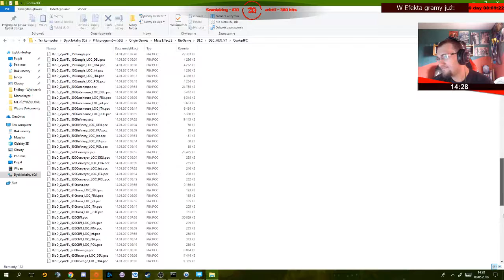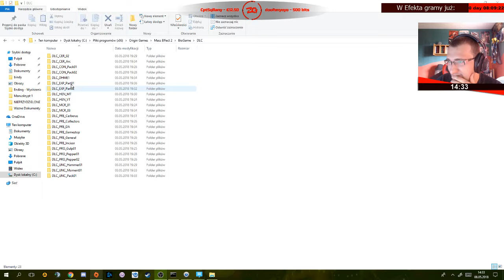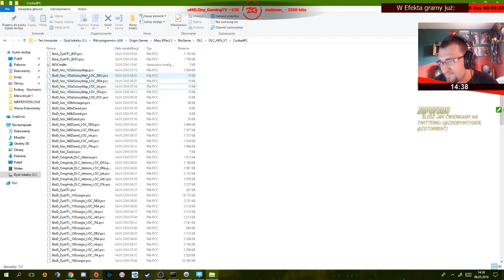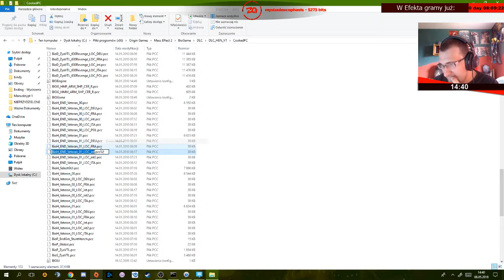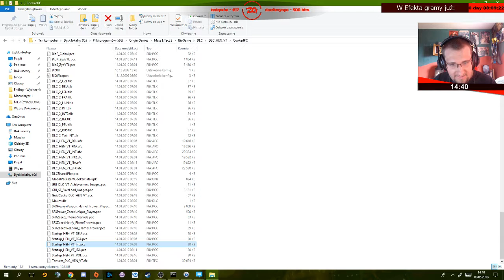Mass Effect 2 | Epizod 4/13